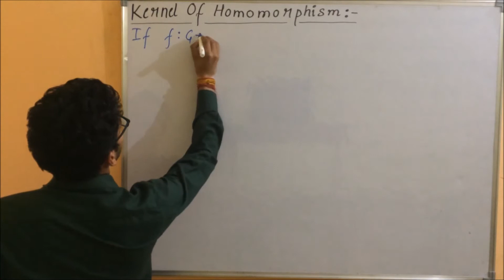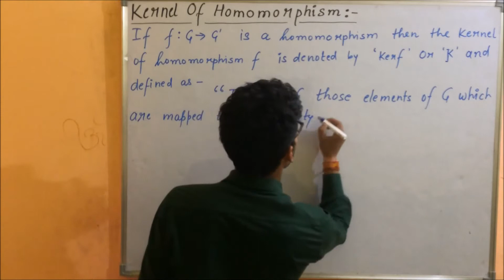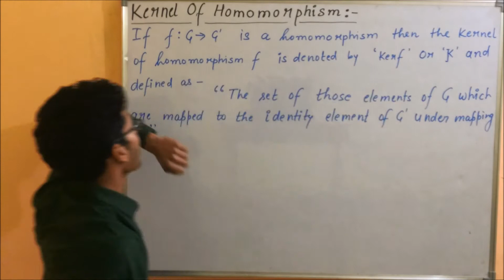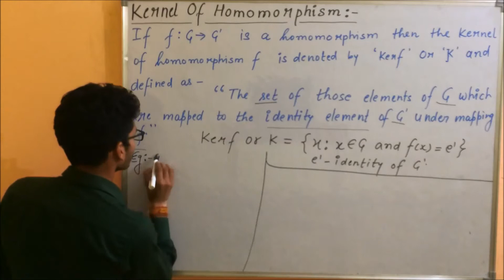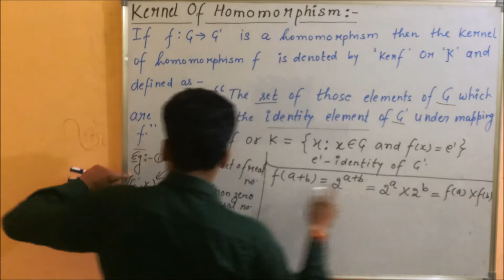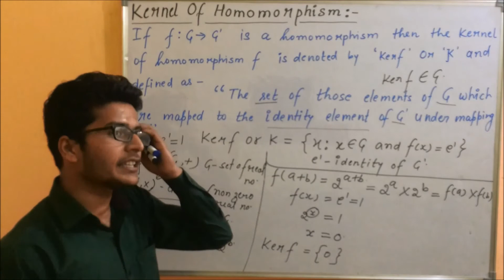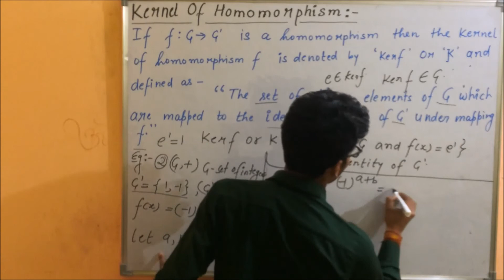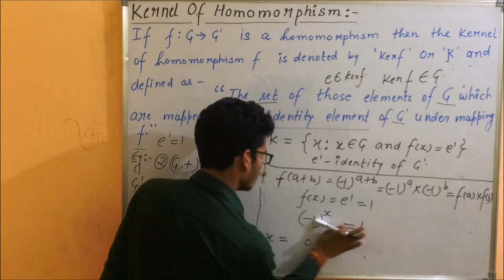KERNEL OF HOMOMORPHISM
MY VIDEO RELATED TO THE MATHEMATICAL STUDY WHICH HELP TO SOLVE YOUR PROBLEMS EASY.